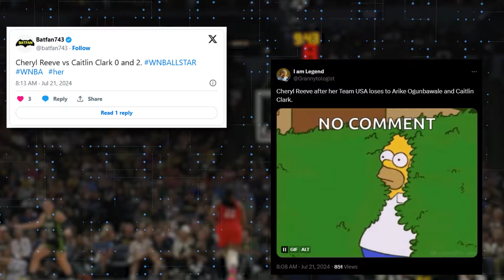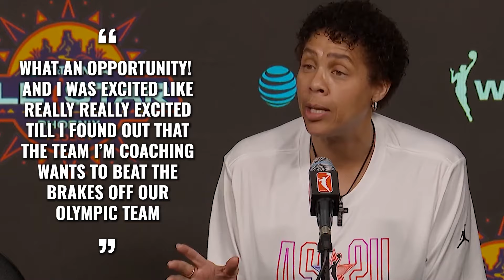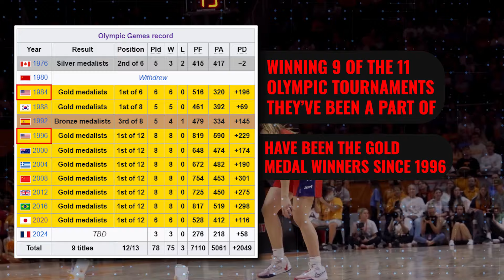Caitlin Clark’s REVENGE on Team USA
Caitlin Clark got her revenge on Team USA after beating them 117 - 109 but if we’re being honest, it was more than just beating them. She broke another record, teamed up with Angel Reese and put some people in their place.

In today's video, we look at Caitlin Clark’s REVENGE on Team USA
… Keep watching to see how caitlin clark help beat the USA women's basketball team in the WNBA all-star game. In this video we'll touch base on how caitlin clark and angel reese played together, the cheryl reeve caitlin clark conversation, the caitlin clark olympics conversation. We'll also highlight
caitlin clark record, caitlin clark records and the caitlin clark problem faced against cheryl reeve. Overall, she should've been on team USA but at least we know she'll be on in the Olympics in 2028. Also caitlin clark highlights, caitlin clark interview, caitlin clark records,  caitlin clark news.

Inspired by rebound, hoopflix, nonstop, Bleacher Report and GOAT.

👉 Inspired by A'ja Wilson FURIOUS at Olympics after Caitlin Clark SHOWS UP!

👉 Inspired by Stephen A Smith JUST OBLITIRATED Team USA For Caitlin Clark SNUB From OLYMPICS!

👉 Inspired by Caitlin Clark Just Fired by Cheryl Reeve & Clark SHOCKED The Olympics With This Move

👉 Inspired by Caitlin Clark and Angel Reese Defeat Team USA and Prove Cheryl Reeve is a Fraud

👉 Inspired by She Hated On Caitlin Clark In Front of The Whole World & Instantly Regretted It

👉 Inspired by Caitlin Clark SHUTS DOWN the HATE 🤬

On Basketball Collective we will go through NBA news, sports news, and wbna news.